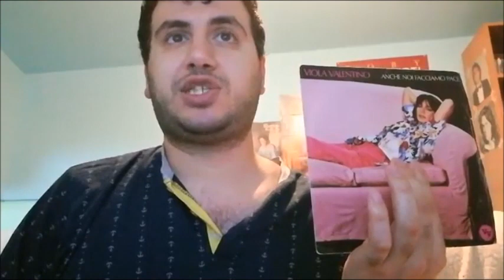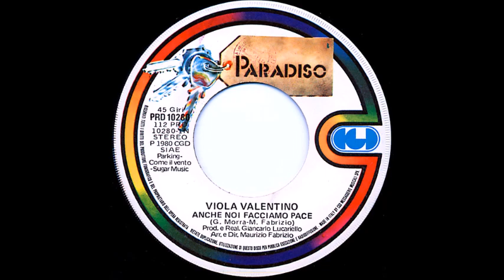Viola Valentino Anche noi facciamo pace